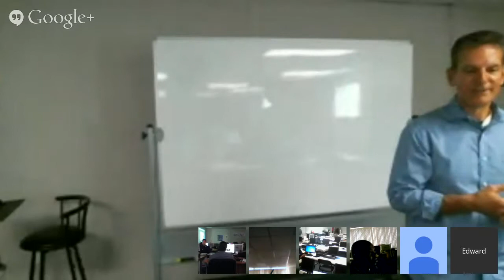Larson Training Centers (Las Vegas) Employment Planning Workshop (Day 3) The Interview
your resume got you in the door; now make a good impression in order to be the one who wins the position.